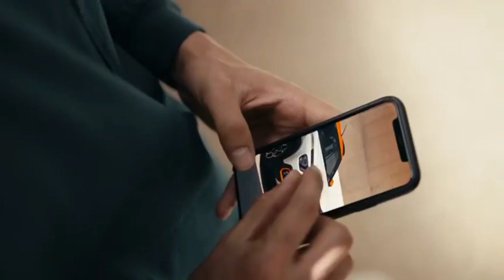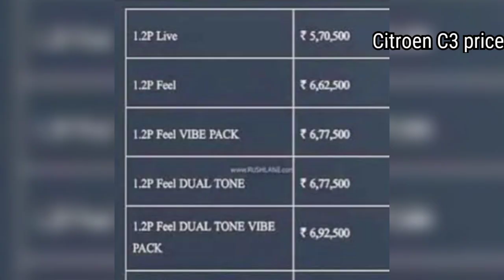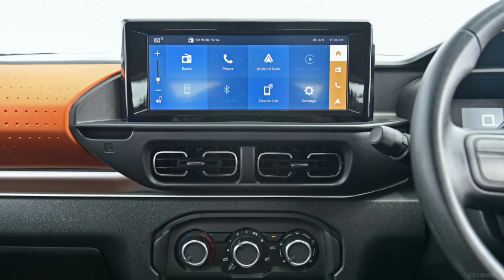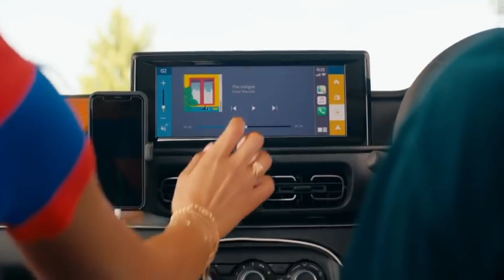Renault Triber 2022 vs Citroen C3 | Creta से ज्यादा Power Citroen C3 में Only 7 lakh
Hlo Everyone